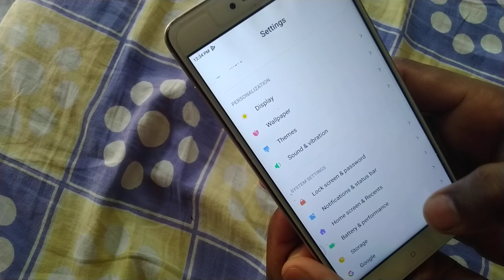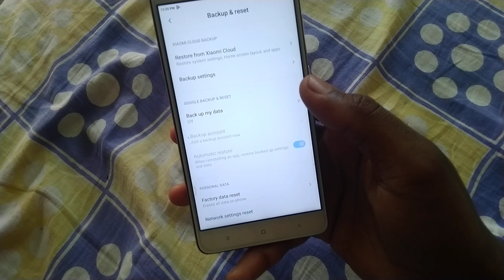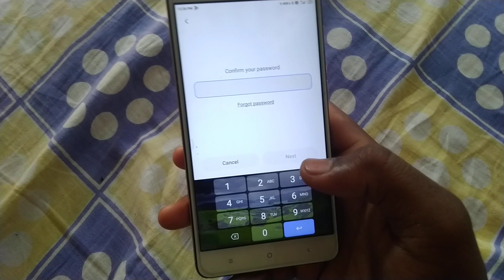How To Hard Reset /Redmi Note 4 Factory Data Format & Reset || Mi फोन को रिसेट कैसे करें || Hindi मे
First method:

Turn off your device by pressing Power button.

Hold down Volume Up + Power key.

Using Volume keys, select language and confirm with Power button.

Select "Wipe & Reset".

Choose "Wipe All Data" option.

Select "Yes".

Done!

Mi Mobile reset karne ke baad chalu kaise kare
Redmi फोन को रिसेट कैसे करें?
किसी भी फोन को रिसेट कैसे करें?
सेटिंग रीसेट कैसे करें?
रिसेट मारने से क्या होता है?
redmi mobile reset kaise karen
redmi mobile reset kaise karen by techno master gurujii
रेडमी मोबाइल रिसेट कैसे करें
redmi mobile reset kaise karenge
redmi मोबाइल रिसेट कैसे करें
redmi mobile reset kaise kare
mi mobile reset kaise karen
redmi 7 reset
redmi note 7 reset
redmi note 7s reset
redmi note 7 pro reset kaise kare
redmi 8a dual reset kaise kare
redmi 7 frp bypass
redmi 8 reset
phone reset kaise kare mi
redmi 9 ko reset kaise karen
how to reset redmi note 8
redmi 9a reset
redmi 6a reset
how to reset mi phone settings
how to format mi phone from settings
how to reset mi phone password
mi phone factory reset password
How to hard reset /Redmi note 4 factory data format & reset
Techno Master guru ji
Mobile phone
How do I factory reset my mi phone?.
How can I reset my mi phone without losing data?
2021
Redmi resetphone reset

₹300 रोज कमाओ  Paytm Cash Unlimited

Dost, I am playing Cricket, Knife-up, Pool etc and winning cash these days! Also got ₹50 as Joining Bonus. Come, lets play a match of Cricket on WinZO. Use Refer Code: ROM06A06

मैंने अभी-अभी Helo पर 35.6 रुपए कमाए, आइयें और मेरे साथ शामिल होकर अधिक नकद पैसे कमाएँ। यहाँ से डाउनलोड करें

⏩Hello Dosto apka SAWAGAT HAI.
⏩factory data format & reset || Mi फोन को रिसेट कैसे करें || Hindi में
⏩Chaliye suru karte hai

Hey!. I'm Vivek Kr Gupta. 🙏

Kyunki Jub Main New Video Upload Karu To Upke Pass Subse Pahle Notification AA Jaye.

Keep Support And Love Me❤️❤️❤️❤️

@it's_VivekKrGupta